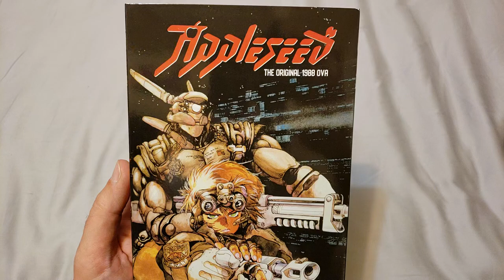Up Close of Appleseed OVA 1988 DVD from Discotek Media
Pretty good imo.  Looks damn good.
Show less